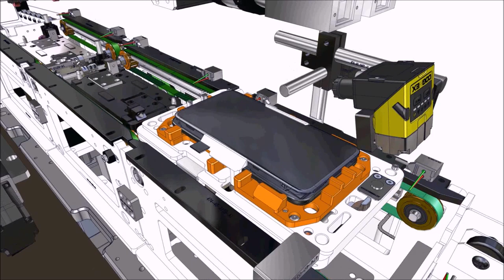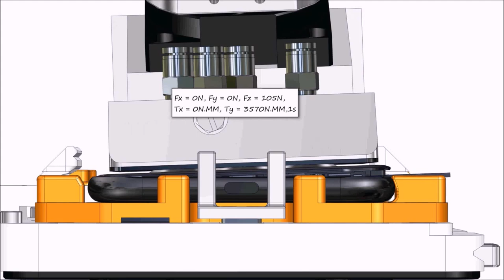mobile phone screen and back cover-industrial 3D model: machine-world.net p32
industrial 3D model  This device is an automatic assembly device to integrate the screen and back cover of mobile phones, through the CCD positioning and the flexibility of the 6-axis robot, the CG screen will automatically assemble with the integrated The HSG back cover is finished, so complete the assembly of the mobile phone!
This file has a 3D+2D BOM & fully machined and standard parts, and is equipped with the complete DFM of each stage (the DFM folder also has the complete equipment assembly animation) and also DFMEA and breakdowns of each stage